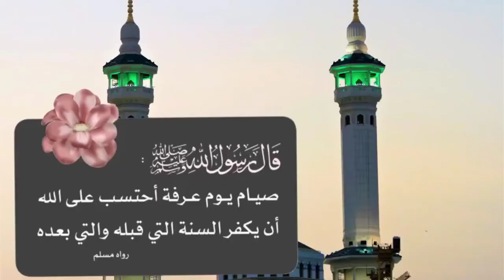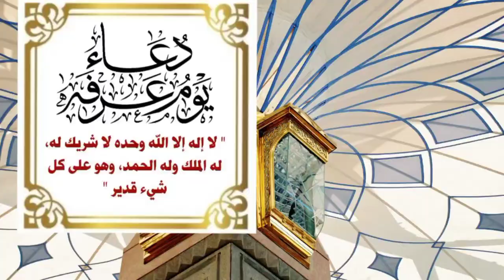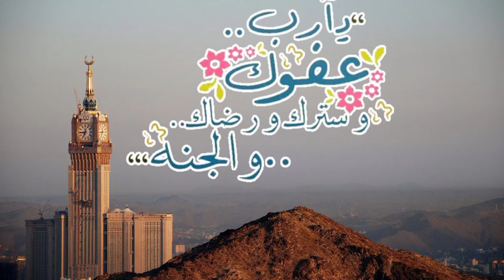دعاء يوم عرفة لرفع البلاء وتيسير الأمور ...مستجاب باذن الله 2022